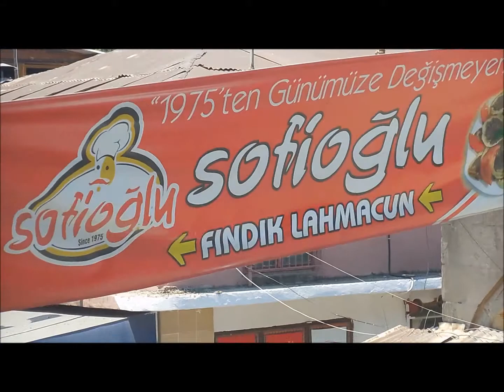TARSUS GEZİNTİSİ Çarşı -- TÜRKİYE -- 15-Haziran-2019-Cumartesi